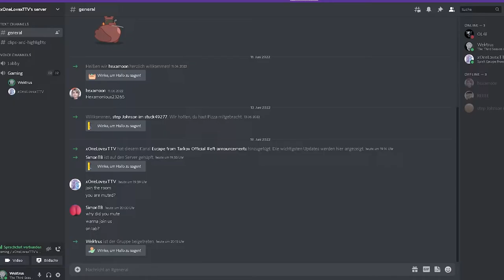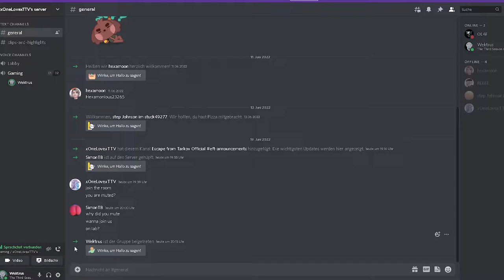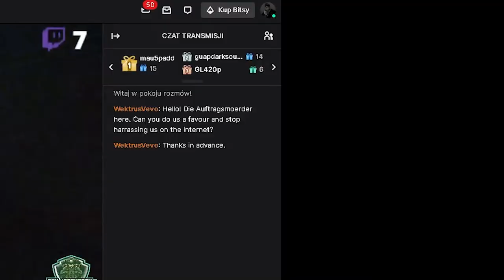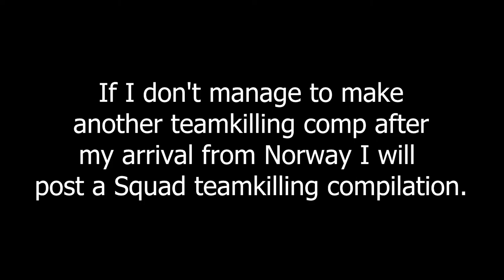xiBackPackx - The last coping of a toxic loose cannon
This is the last video about xiBackPackx. If we happen to troll him again while looking for players to teamkill I will upload it in a teamkilling compilation on my YouTube channel. The next video will be about teamkilling in Squad coz I've gotten some good clips and it would be a shame not making a spin-off to our DAM organisation.
P.S. I just realized I typed 'in contrast to you' twice at 3:33 which was unintentional. I'm sorry for all gramatic errors. Next time I will be more cautious.

The recent coping of xiBackPackx 0:00
Confronting xiBackPackx 0:42
The coping of xiBackPackx 1:26
The event prior to the lates 'trolling' 3:19
Outro 5:41